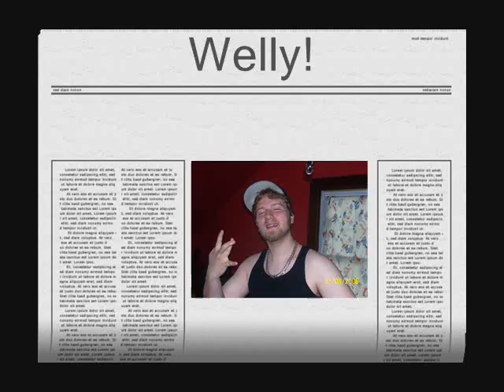The Clutter Buster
My friend Jason learns the art of Anti-Feng Shui and decides to take out clutter, at the source.

Another old comic-like vid. Also, it's an art to make ugly people look pretty, but it's real easy to make mediocre people looking people look grotesque.

Also, it has me dressing up all gangsta like my brother... used to.